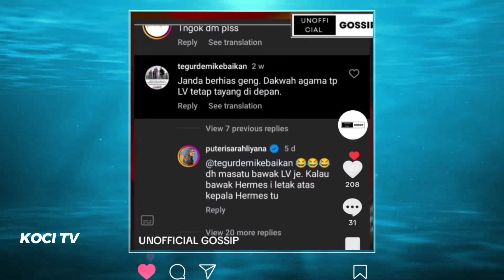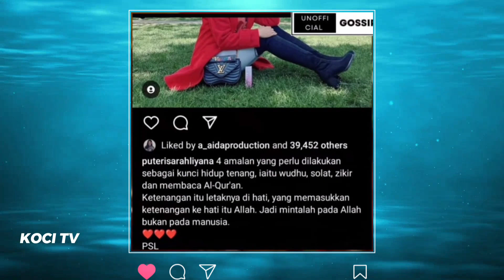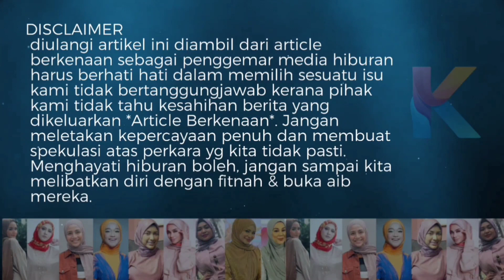Istana Sol & Ira Diserang Bapa Puteri Sarah? Pak Megat Buat Semua Terkejut?